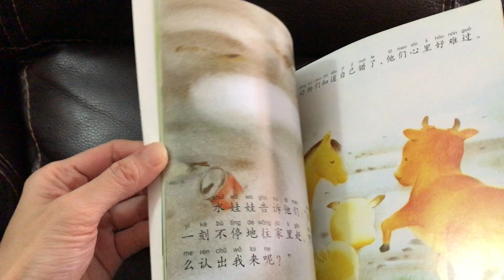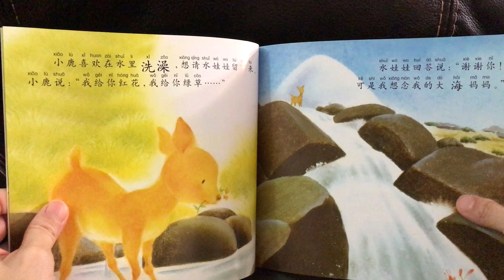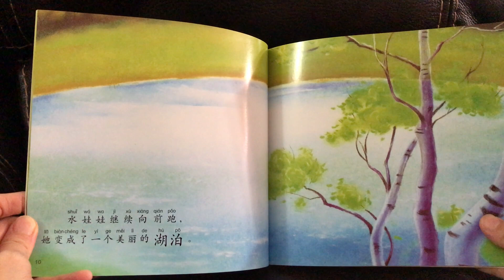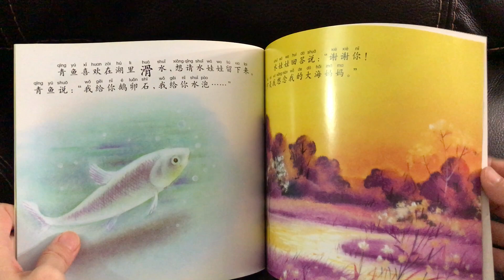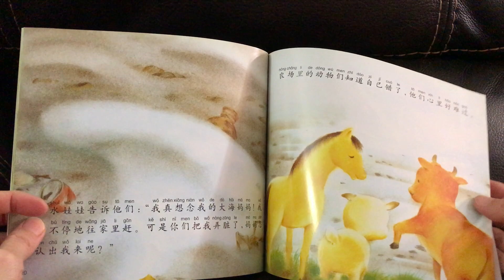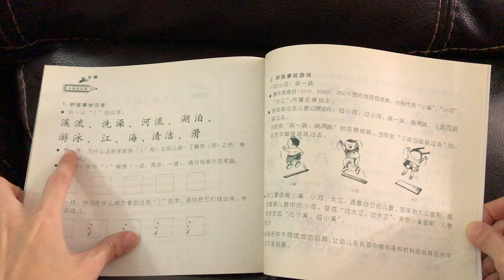我喜欢趣味汉字游戏书：水娃娃回家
《我喜欢趣味汉字游戏书：在皮皮鼠家捉迷藏》
《我喜欢趣味汉字游戏书：皮皮鼠一家去野餐》
《我喜欢趣味汉字游戏书：城门城门几丈高》
《我喜欢趣味汉字游戏书：老狼老狼几点钟》
《我喜欢趣味汉字游戏书：兔兔跳绳》
《我喜欢趣味汉字游戏书：蝙蝠先生的花园》
《我喜欢趣味汉字游戏书：红蚂蚁的节日礼物》
作者：周兢
插畫家：胡宁娜、黄缨、陈泽新、李璋、沈苑苑、王菂菂
種類：精裝薄頁繪本
適讀年齡：3-6歲
出版社：江苏少年儿童出版社